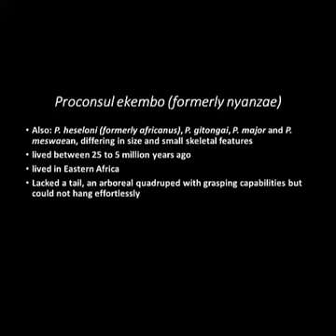Proconsul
The second video in our Tracking Human History series, featuring Lee Gutteridge.